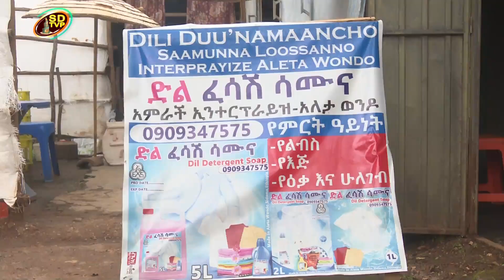Sidaamu Televizhiine Pirograame 17 09 2015 LOPHOTE DOOGO--WEDELLU LOOSU KAAYYO KALAQO